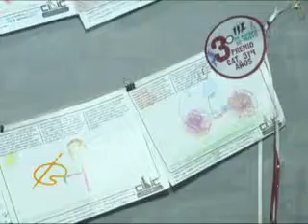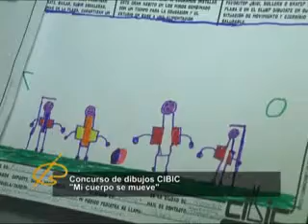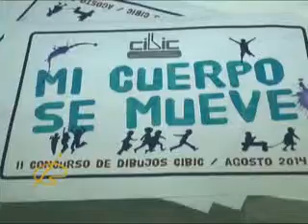Cibic (El cuento de la buena pipa en pintura - Rosario)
Nota realizada por el programa "El cuento de la buena pipa en pintura" al evento "Mi Cuerpo Se Mueve".